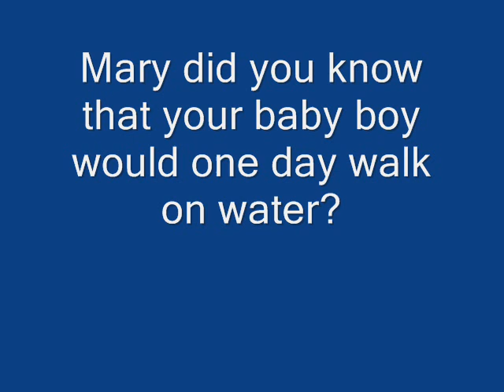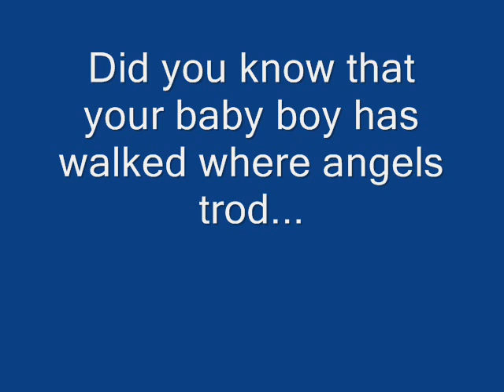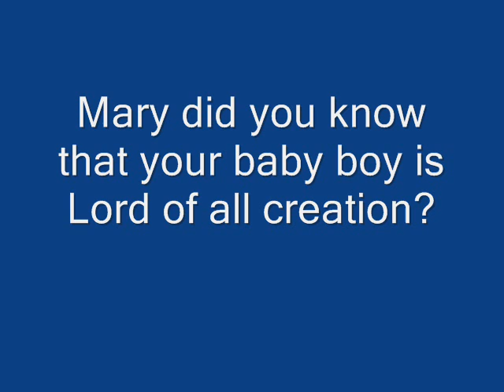"Mary Did You Know" performed by Alan Renfroe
An acoustic recording I did on my home PC in 2007.